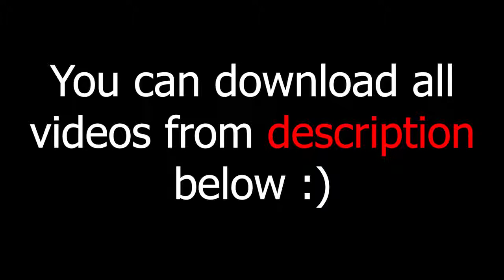green screen effects adobe premiere pro fire electric particle after fx water world royalty free